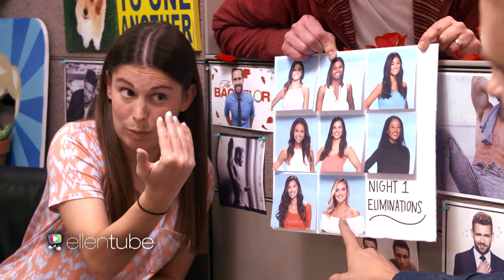'The Bachelor' Nick Viall Is in Our Cubicle!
The Ellen Show producers play a drinking game with The Bachelor.

"The Bachelor" airs Monday nights on ABC.